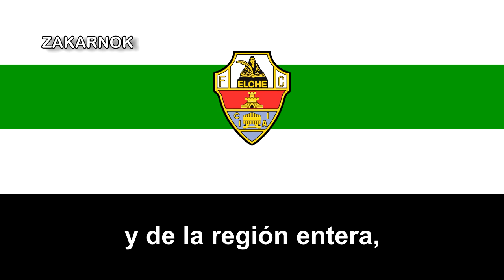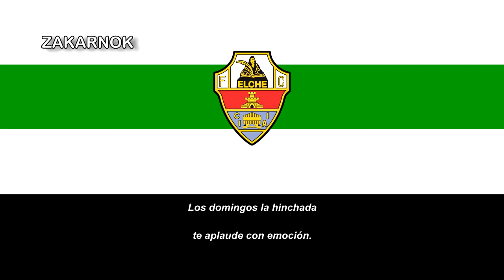Himno del Elche CF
Página oficial del club:
El Elche Club de Fútbol es un club de fútbol español de la ciudad de Elche, Alicante. Fue fundado el 28 de agosto de 1922, a partir de la fusión de varios clubes ilicitanos. Su primer equipo disputa sus partidos como local en el Estadio Martínez Valero, con capacidad de 33.732 espectadores.

El club ha disputado varias temporadas en Primera División y en Segunda División. En la temporada 1958/59 logró su primer ascenso a Primera División después de ascender a la Segunda División en la temporada pasada, manteniéndose en esta categoría durante doce temporadas consecutivas, alcanzando su mejor clasificación en la temporada 1965/66, en la que finalizó en sexto puesto. En la competición nacional de copa (actual Copa del Rey), su mayor logró es el subcampeonato de Copa de 1969, en cuya final disputada el 15 de junio, se enfrentó al Athletic de Bilbao (1-0), en el Estadio Santiago Bernabéu de Madrid.